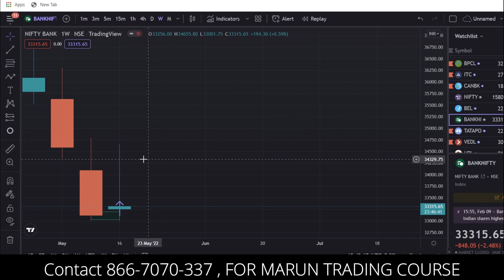BankNifty and Nifty50 Tomorrow Prediction 💯💥 | Double Bottom | Marun Trading Tamil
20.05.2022 Nifty50 and Bank nifty Prediction tamil